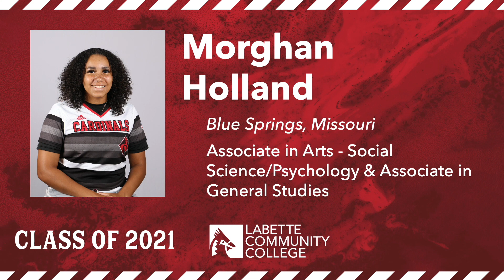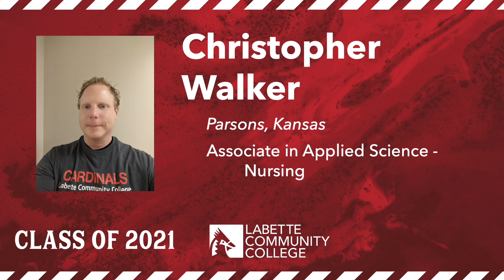Labette Community College Commencement 2021